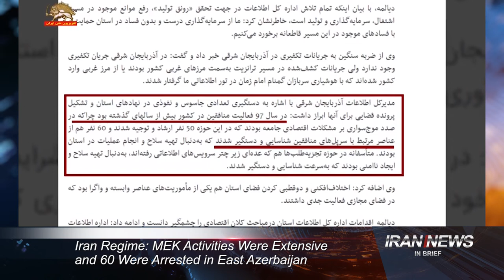Iran news in brief, April 26, 2019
Four Men Executed in Iran Prisons
In recent days, Iranian authorities executed four prisoners in Babol, Mashhad, Ardebil and Kermanshah prisons.
The regime executed a 26-year-old man on Wednesday, April 24, at Babol Prison, north of Iran, the state-run ROKNA news agency reported. He was identified only as A.Gh.
The same media reported the execution of a 30-year-old man on Monday, April 22. the execution appears to has been carried out in the central prison of Mashhad.
In another developement on April 18, a prisoner identified as 45-year-old Vali Zandian, was hanged at the Central Prison of Ardebil.
The same day another prisoner identified as Jafar Hosseini was executed in Dizelabad Prison in Kermanshah, western Iran.

Iran Regime: MEK Activities Were Extensive and 60 Were Arrested in East Azerbaijan
Director-General of Intelligence Ministry’s Office in East Azarbaijan province, northwest Iran, says sixty individuals, who had contacts with the Mojahedin Khalq Organizations, have been arrested in the past year.
The intelligence official introduced as Qodtrat Diyalameh said on Wednesday, April 24, that the MEK members have expanded their activities during last Iranian year.
On April 19, 2019, Mahmoud Alavi, the Minister of Intelligence said: "Over the past year, 116 teams related to MEK have been dealt with."
Mrs Maryam Rajavi, President-elect of the Iranian Resistance, once again called for the immediate action of the Secretary-General of the United Nations, the UN High Commissioner for Human Rights and the international human rights organizations to release the arrested and to appoint delegations to visit the regime's prisons and meet with political prisoners.

UK Dismisses Iran Prison Swap Offer as 'Vile'
British Foreign Secretary Jeremy Hunt on Thursday dismissed the suggestion of a prisoner swap for a British-Iranian mother being held in Tehran as a "vile" diplomatic ploy, while her husband told AFP the idea was "almost impossible".
In New York, Iran Regime Foreign Minister Mohammad Javad Zarif on Wednesday suggested a swap between Nazanin Zaghari-Ratcliffe and Negar Ghodskani, an Iranian woman held in Australia on a U.S. extradition warrant.
Hunt said there was a "huge difference" between the two women.
"The woman in jail in Australia is facing due process, a proper legal procedure, and she is alleged to have committed a very serious crime," he told reporters in London."Nazanin Zaghari-Ratcliffe is innocent -- she has done nothing wrong."
He added: "What is unacceptable about what Iran is doing is that they are putting innocent people in prison and using it as leverage.

U.S. Sanctions Cost French Automaker 10 Percent in Lost Sales
The 2019 first quarter sales of the French automaker Peugeot Citroen declined 15.7 percent to 884,000 vehicles, mainly due to U.S. sanctions which have stopped sales to Iran.
According to an official statement released by the Groupe-PSA, the main corporation, two-thirds of the decline was due to lack of exports to Iran. In the first quarter of 2018, Peugeot Citroen sold 108 units to Iran. The vehicles were sold in kits and partner companies in Iran assembled the cars.
In 2017, before the U.S. decision to pull out of the nuclear agreement with Iran and reimpose economic sanctions, the company sold 444,000 units to Iran.

Iraq Says It Has Enough Oil Capacity to Meet Customer Needs
Iraq’s oil minister said on Thursday his country had the capacity to increase its oil production to 6 million barrels per day if needed, but it was committed to OPEC-led output cuts and would not take unilateral action to boost supply.
Thamer Ghadhban also said there were no acute oil shortages for the time being, but Iraq would continue to monitor the market to assess any need for additional barrels at the next OPEC meeting, due in June.